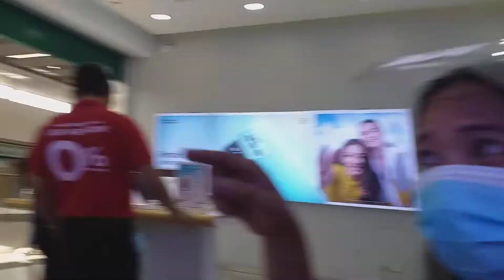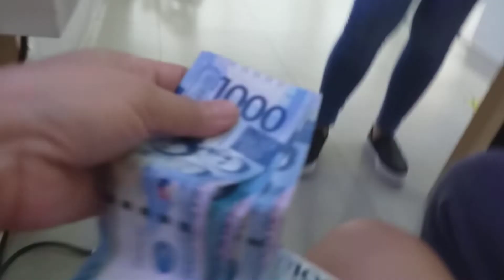Lyn buying new phone oppo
Lyn bought new oppo phone